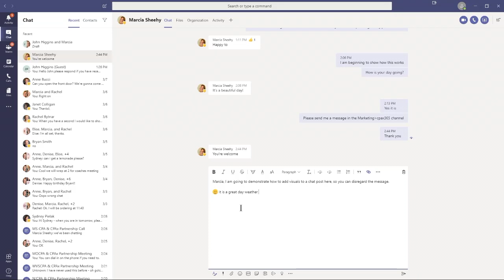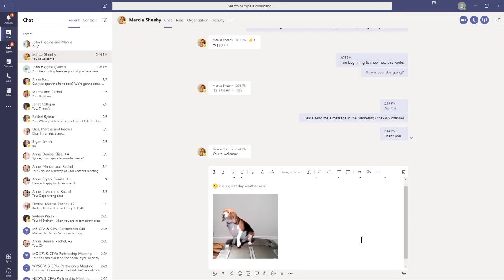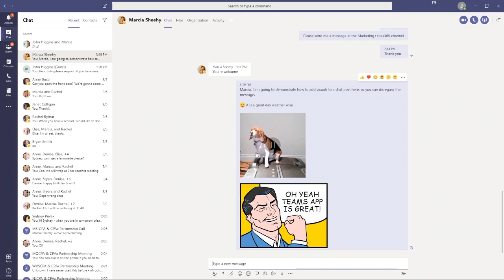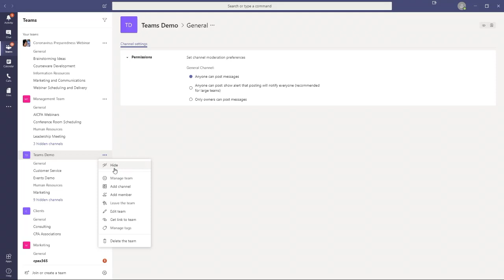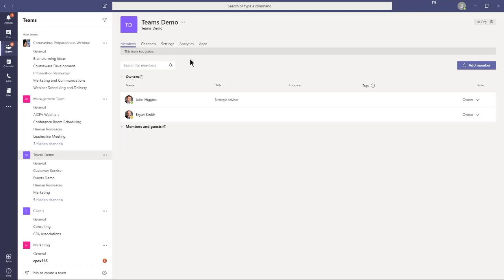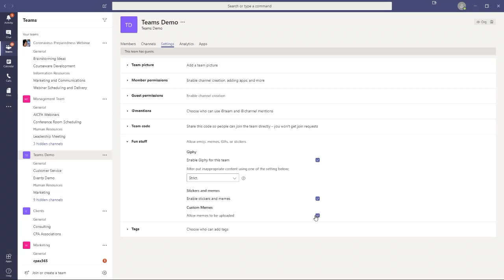John Higgins on How to Add Visuals to a Message in Microsoft Teams (TM05)